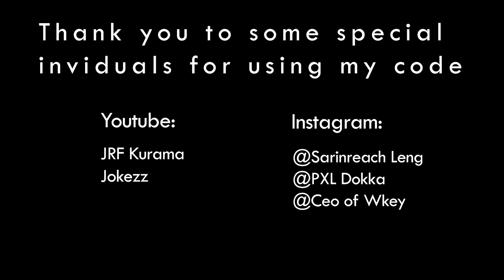Fortnite Montage - "Velvet!"🎺(But Its Perfectly Synced)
Took a while to put this one together, hope ya like it!

PC Specs:
-AOC 144Hz Monitor
-16.0GB RAM